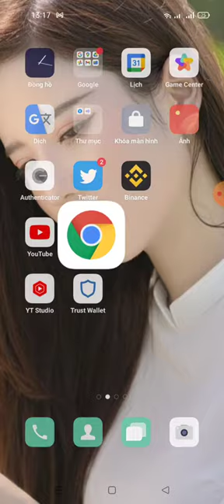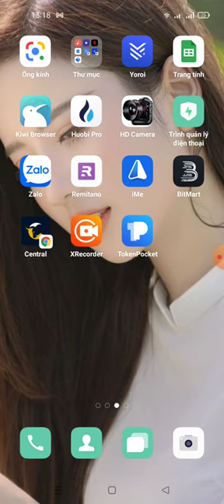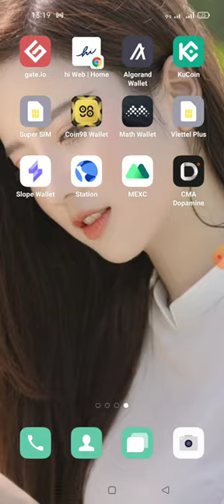hướng dẫn tham gia Galactic Punks Public Whitelist - hệ sinh thái TERRA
Galactic Punks Public Whitelist

- Enter Terra Wallet Address From Terra Station Wallet.
- Enter Whitelist Code : GP